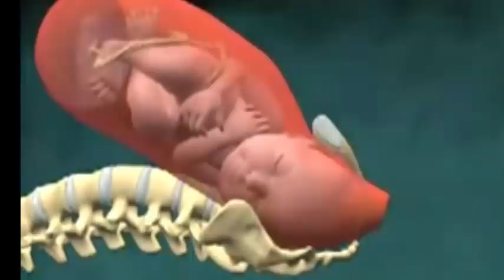Tras 45 horas de parto 😥 los médicos le dicen que quedaba algo más adentro😰